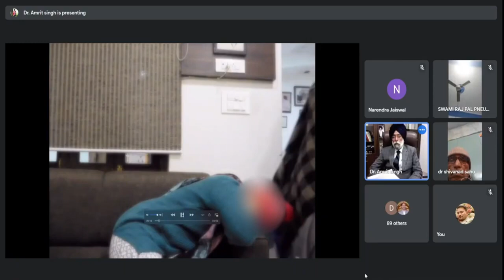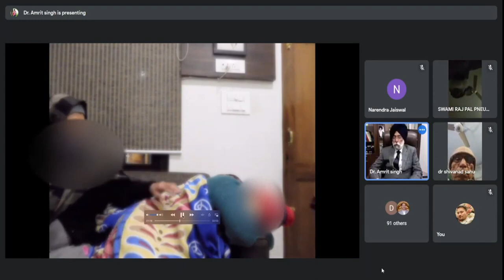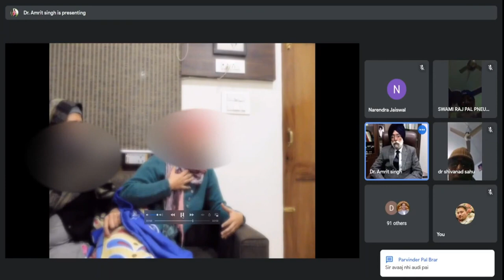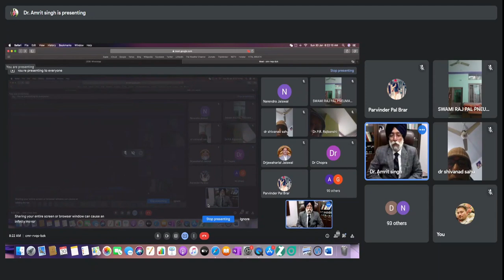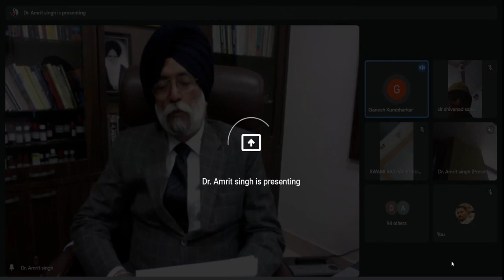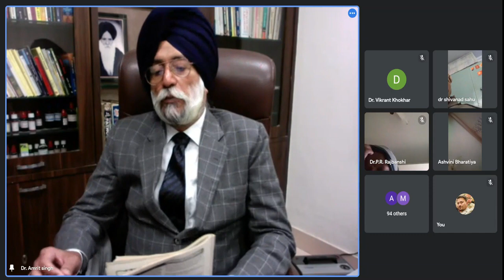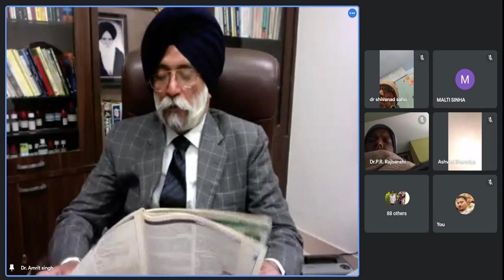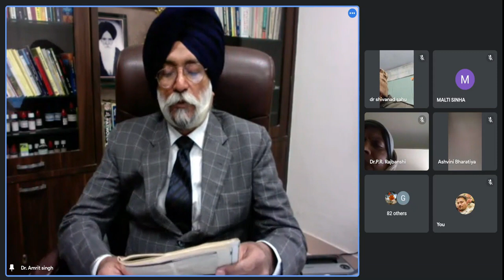Tarantula Hispanica Lach. Gelsemium WEBINAR ON MIND METHODS By Dr BHUPINDER SINGH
Tarantula_Hispanica Lach. Gelsemium casestudy with Dr Bhupinder Sing sir in @HSH ACADEMY -HOMEOPATHY AND MIND METHOD
@MRSG @AMT @MAN:BHAV
For more information join us in Telegram